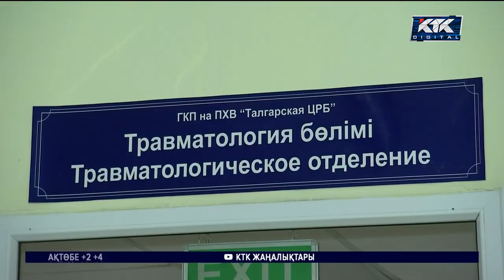Қарамағындағы қызметкерлерін қудалауға көшкен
«Жұмыс орнымызды ауыстырмаймыз!» Алматы облысы Талғар ауданындағы орталық ауруханасының дәрігерлері бас дәрігердің шешіміне қарсы шықты. Өйткені медициналық мекеменің басшысы травматология бөлімін ауданнан ауылға көшіруді жоспарлаған.